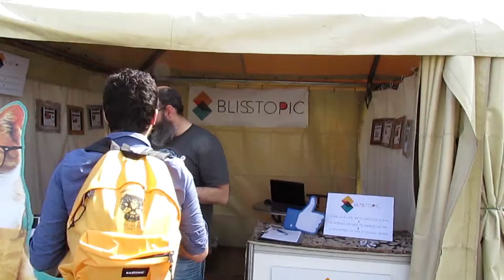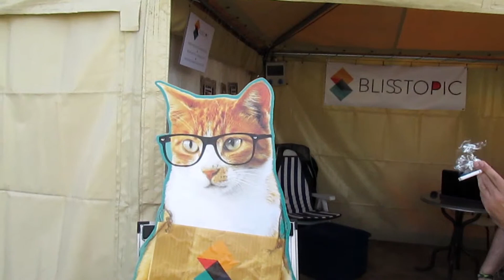Primavera Sound 2014